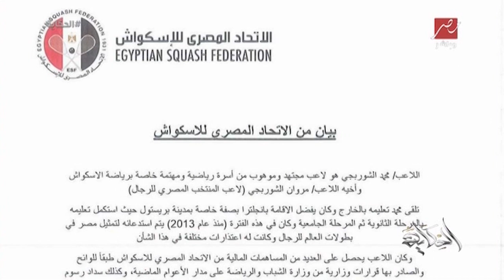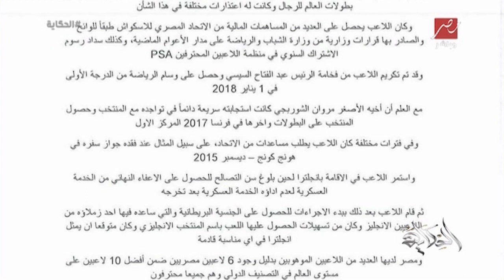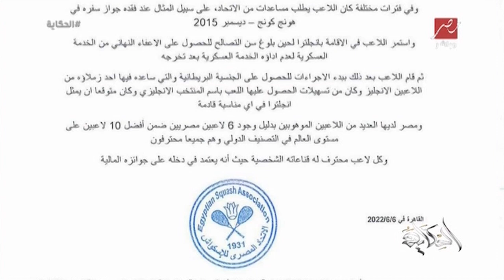قالبين على الشوربجي ليه؟ واللي اتعمل في صلاح.. التعليق الكامل لعمرو أديب على أزمة الشوربجي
قالبين على محمد الشوربجي ليه؟ ايه اللي أنت عملتهوله ؟ واللي اتعمل في صلاح الشهر اللي فات.. التعليق الكامل لعمرو أديب على أزمة الشوربجي